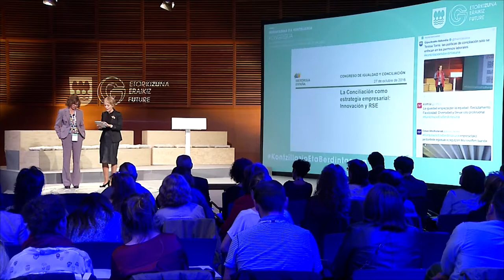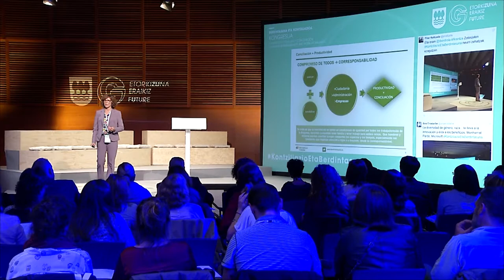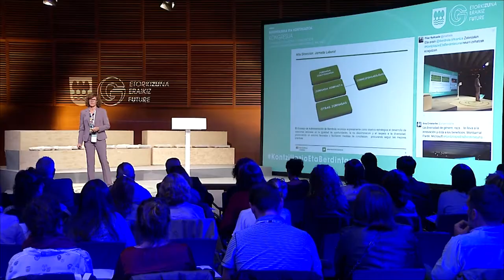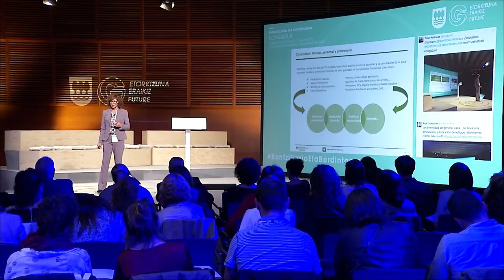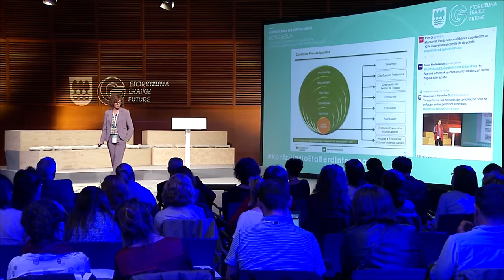Arancha Zotes: Iberdrolaren Jardunbidea